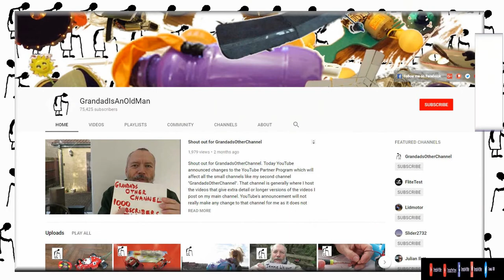Maisto Extreme Beast becomes Killer Whale 😊🤣😜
I am happy for you to show my content as part of your own projects or in public settings as long as you clearly credit GrandadIsAnOldMan but do not directly copy my video content and pass it off as your own.

LG Spirit mobile phone
EvoDX Ultra HD 4K Sports and Action Camera